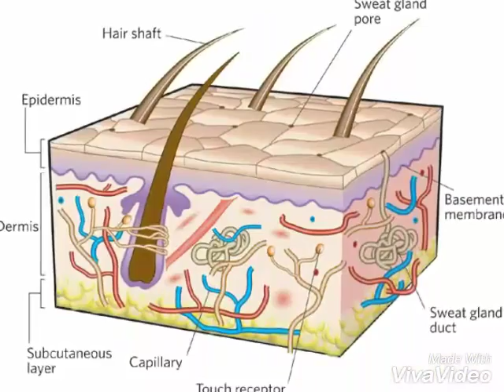HAY Natural Oil AVP